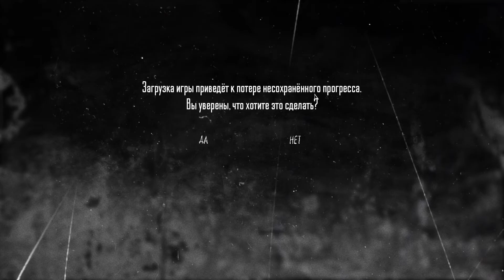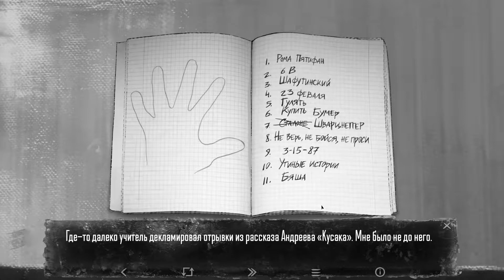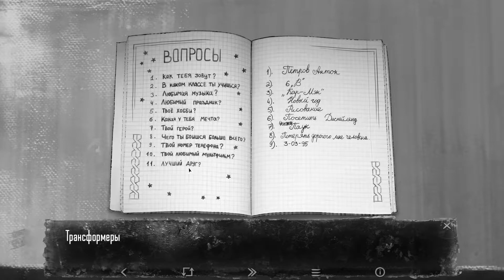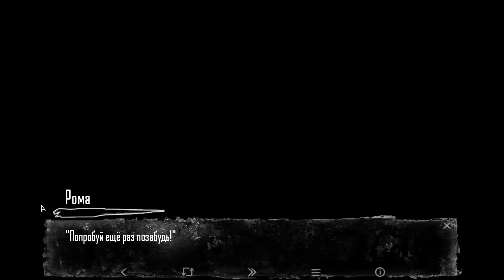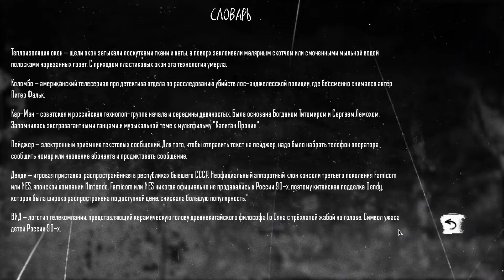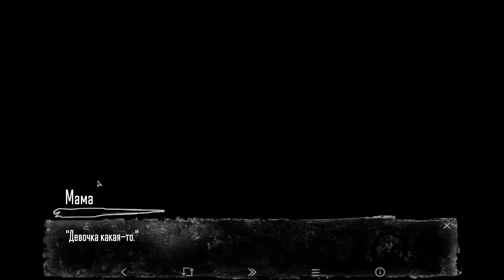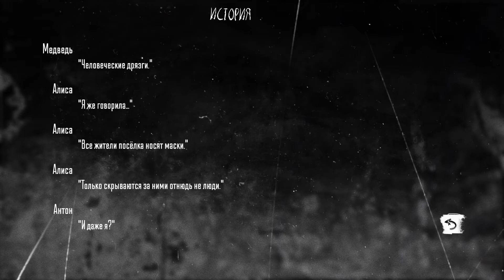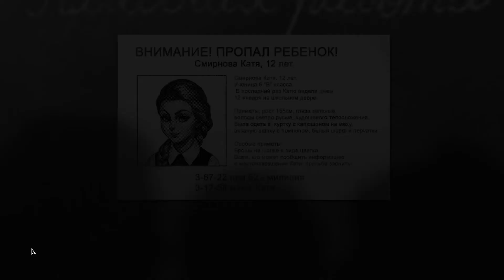Tiny Bunny #9. Гости из леса. Финал эпизода